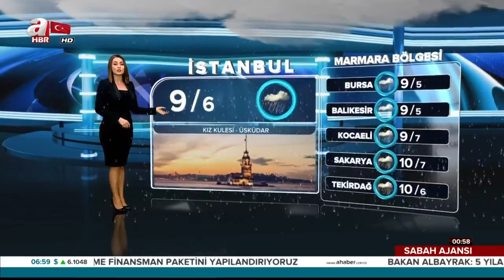Türkiye Genelinde Hava Durumu / A Haber / 21.02.2020